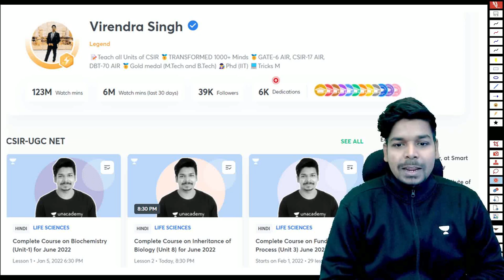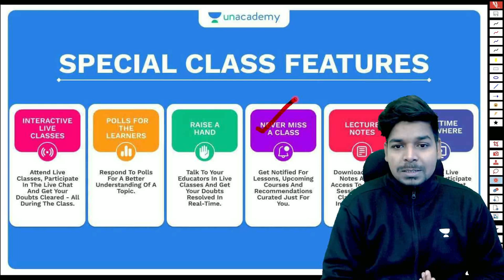What to do if Last CSIR Attempt was not Good? | Virendra Singh| CSIR JUNE 2022 | Never Give Up